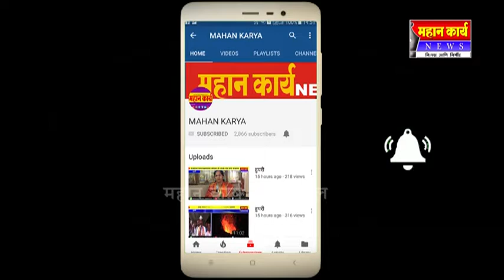श्री महालक्ष्मी सौहार्दाला १२ लाखाचा नफा ; २९ वी वार्षिक सर्वसाधारण उत्साहात संपन्न